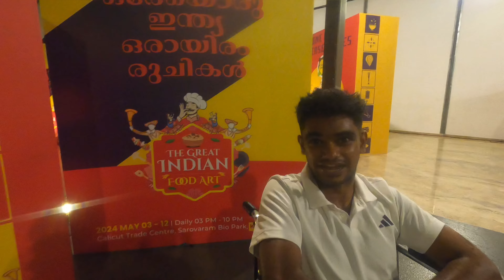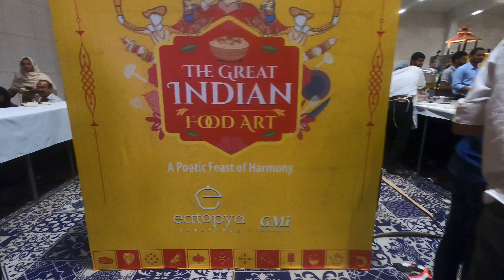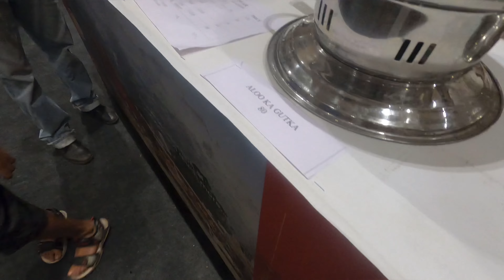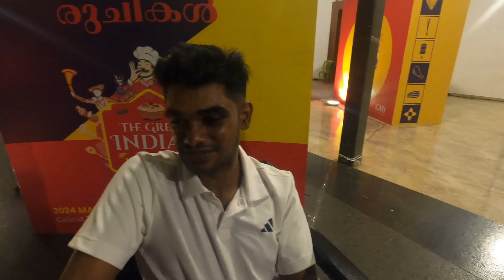കാശ്മീര്‍ മുതല്‍ ലക്ഷദ്വീപ് വരെ-ഭക്ഷ്യ വിഭവങളുമായി | THE GREAT INDIAN FOOD ART CALICUT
Last day I went for the great India food festival at Kozhikode and it was one of the best food exhibition ever with foods from more than 20 states of India and they all taste awesome❤️🙌Do visit this food exhibition to taste the variety foods from all over India!!

Query solved:
Foods from the best states of india
Kozhikkode food
Indian food festival
The largest food festival of india
Tgr best food festival of india